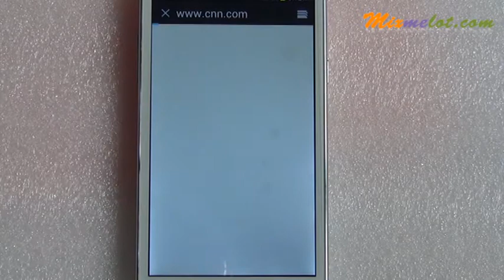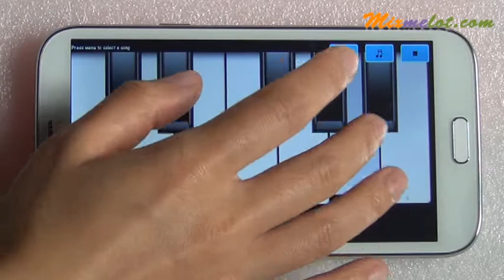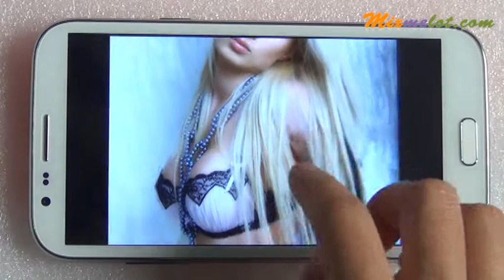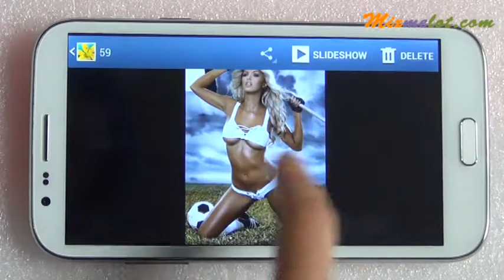Upai S7582 Dual Core 5.8inch Android 4.1 Smart Phone w/12MP Camera/1GB RAM/4GB Internal Memory/GPS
Product Description

Model  Upai S7582
CPU  MTK6577 dual core
Network      GSM WCDMA
Frequency  GSM 2G 850/900/1800/1900MHz, WCDMA 3G 1900/2100MHz
Network  Quad-band SIM1/SIM2/GSM/GPRS/EDGE (850/900/1800/1900MHz),SIM1/3G(1900/2100)
OS  Android 4.1.1
RAM  1GB
ROM  4GB
Card extend  Micro SD card, Expansion up to 32GB (not included)
Service provided  Unlocked
Style  Bar
Color  White
Shell  Hard plastic
Screen  Size  5.8 inch
Type  4 points capacitive multi-touch screen
Resolution  HD 1280*720 pixles
Camera  Front 2.0MP + Back 12MP CMOS color camera with LED flashlight
Dimension  156x82x0.8mm
Interface
USB  1
Earphone  1
TF card slot  1
SIM card slot   2
Function
Networking  3G WiFi
GPS  Yes
Wi-Fi  Yes, 802.11b/n/g
FM radio  Yes
JAVA  Yes
G-sensor  Yes
Bluetooth  Yes
AC Adapter
Battery
Others  FM radio,3D speed up, Electronic Compass, calculator, Calendar, Wall papers, Ringtones, Video/Audio recording, Games, E-mail, Message sending, E-book, Bluetooth, Dual cameras, etc
Support format
Video  WMV, ASF, MP4, 3GP, 3G2, M4V, AVI
Audio  AAC, AAC+, EAAC+, WAV, MP3, MIDI, AMR
Photo  JPEG、PNG、GIF、BMP, etc

Package Included:
1* Smart phone
1* Earphone
1* Charging cable
1* Battery
1* User manual